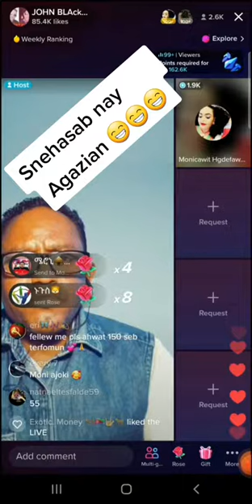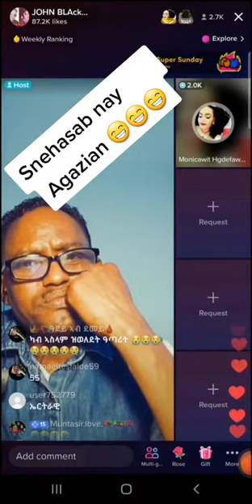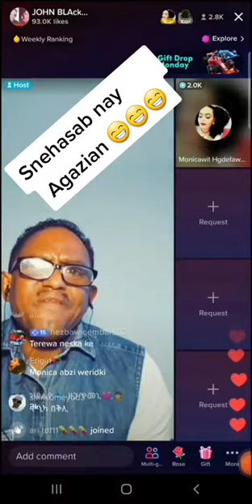ዝርርብ ብዛዕባ ኣግኣዝያን| ጆን Block መስ ሞኒኻ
eritreancomedy eritreanmovie eritreanews eritreanfilm eritreanfilm @merihmedia. @MonicawitHgdefawit @john block